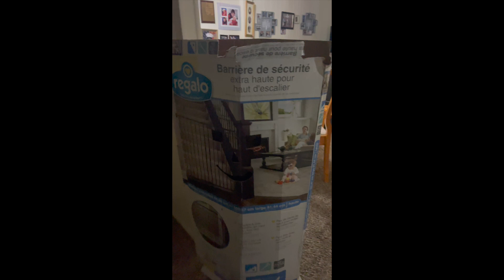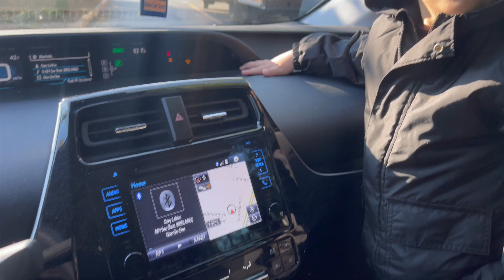Vlog: getting ready for girls trip// week in the life of a stay at home mom// mom of two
Interior Designer/Diyer that I mentioned- Instagram - @zaryirurita